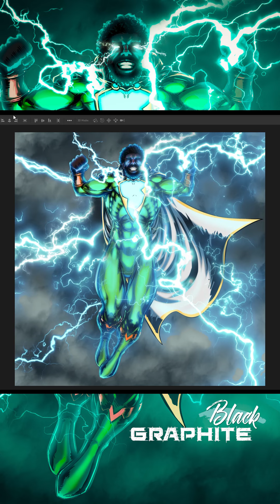Shazam - Pedro Peña final